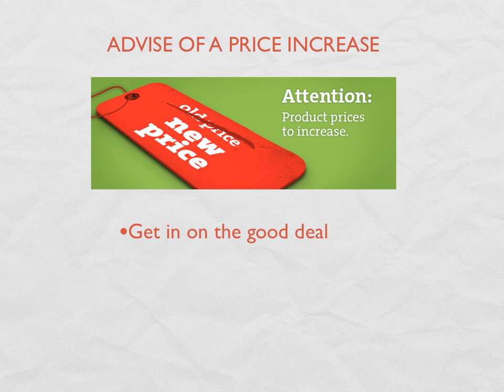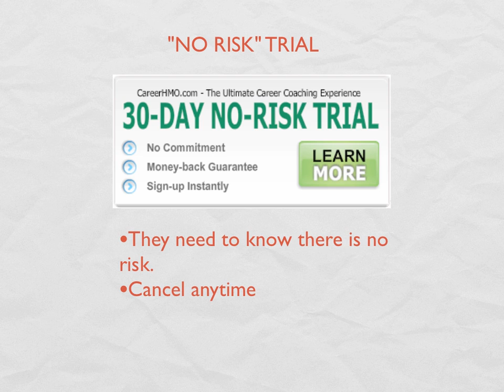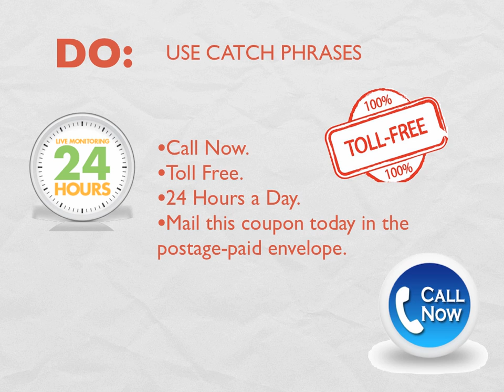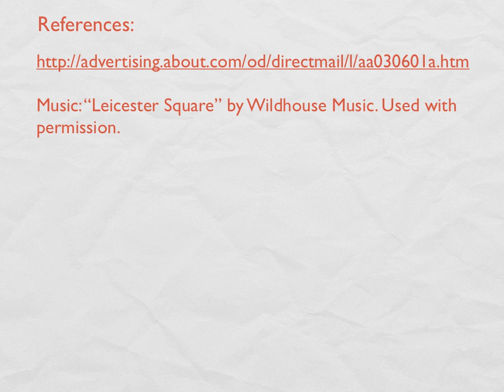Your Call to Action by Natalie Norris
Discussion 3 for Full Sail University's Display Advertising Class.
Features Leicester Square by Wildhouse Music, used by permission.